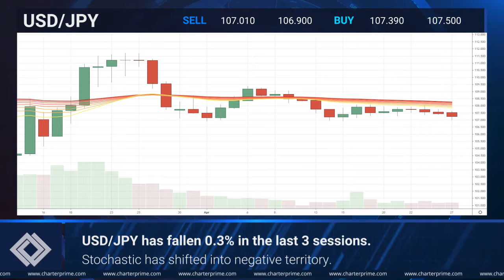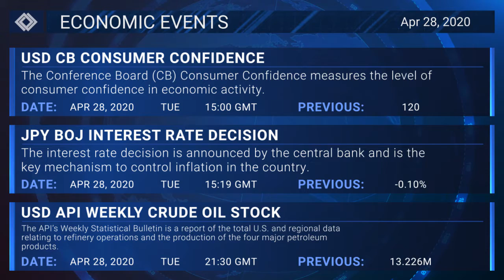Daily Market Outlook | 28th April 2020